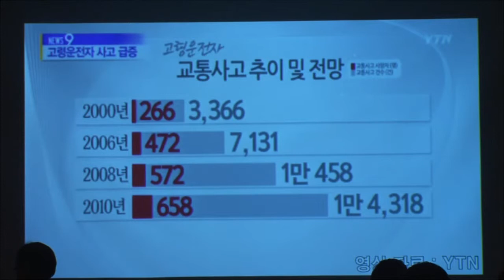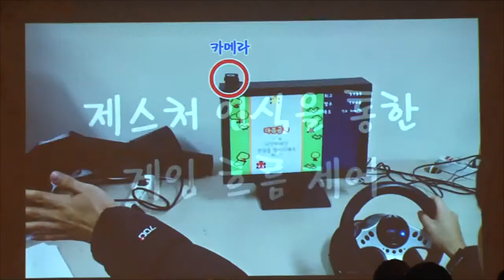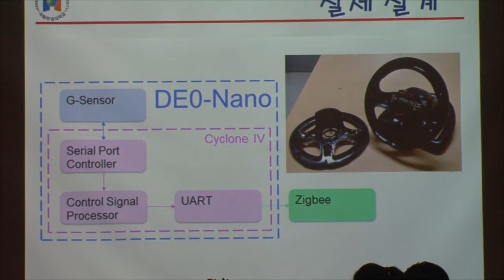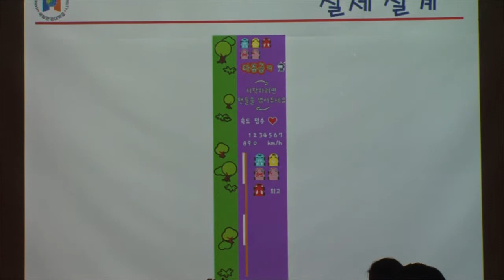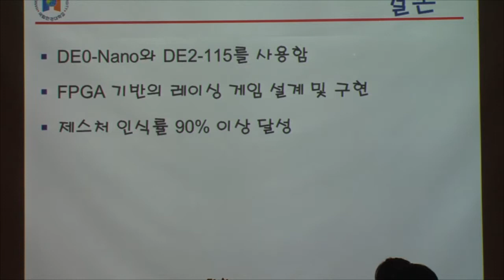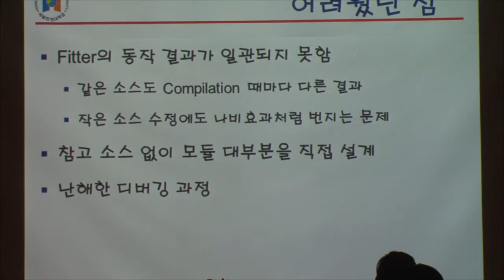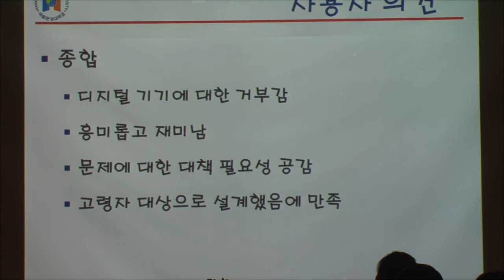영상처리를 이용한 노약자와 장애인을 위한 레이싱 게임 [2014 ALTERA Design Contest]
한경대 nicelab팀

[2014 ALTERA Design Contest]